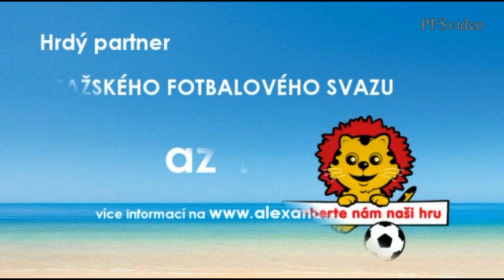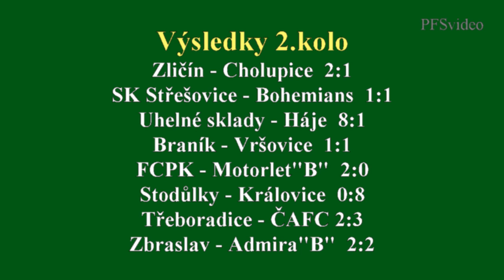Pražská teplárenská přebor mužů 2015/2016 2.kolo